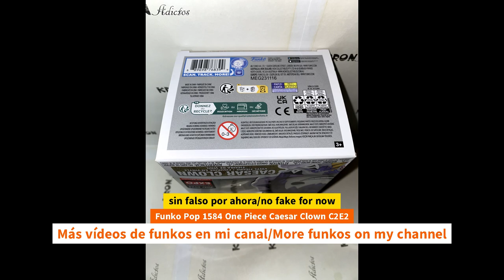Unboxing Funko Pop 1584 One Piece Caesar Clown C2E2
Unboxing Funko Pop 1584 One Piece Caesar Clown C2E2 unboxing Funko Pop